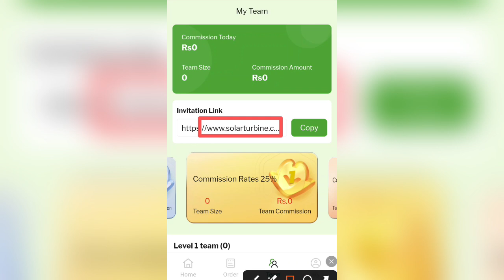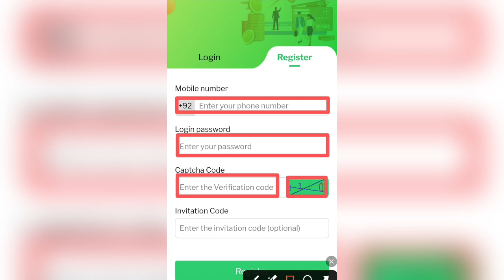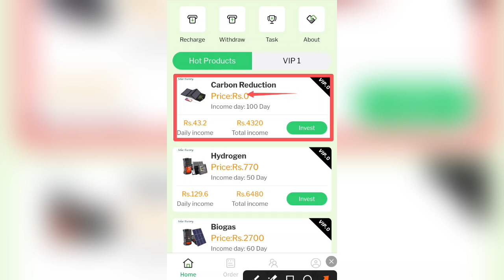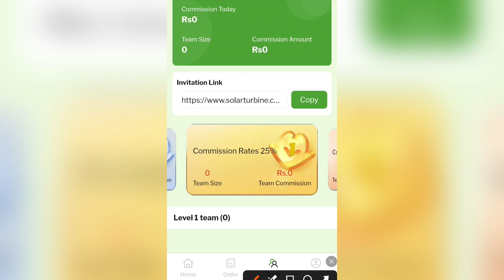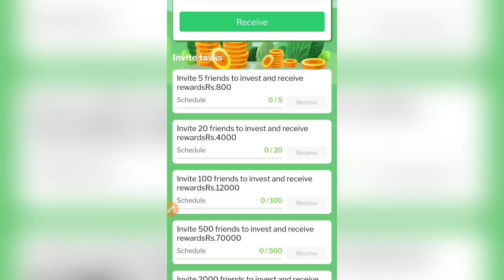Solar Turbine Earning App | New Earning App Today | Solar Turbine Real or Fake | Make Money Online